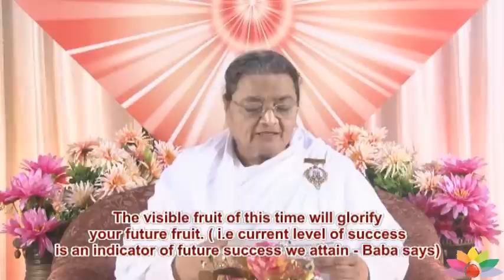Essence Of Murli 16-09-2012